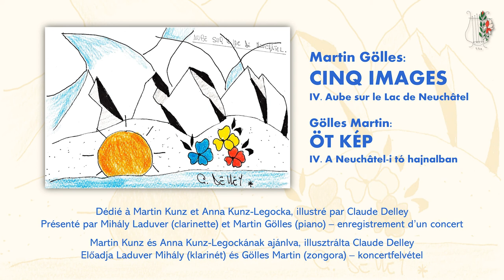Martin Gölles: Cinq Images - IV. Aube sur le Lac de Neuchâtel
Martin Gölles: Cinq Images / Öt kép (2018)
IV. Aube sur le Lac de Neuchâtel / A Neuchâtel-i tó hajnalban

Dédié à Martin Kunz et Anna Kunz-Legocka, illustré par Claude Delley
Présenté par Mihály Laduver (clarinette) et Martin Gölles (piano) – enregistrement d’un concert (Pécs-Hongrie, 2021)
Martin Kunz és Anna Kunz-Legockának ajánlva, illusztrálta Claude Delley
Előadja Laduver Mihály (klarinét) és Gölles Martin (zongora) – koncertfelvétel (Pécs, 2021)

martingolles.eu